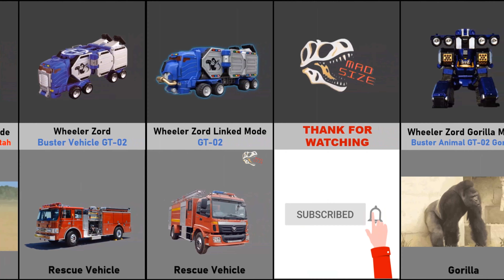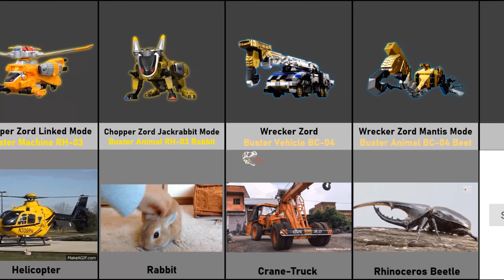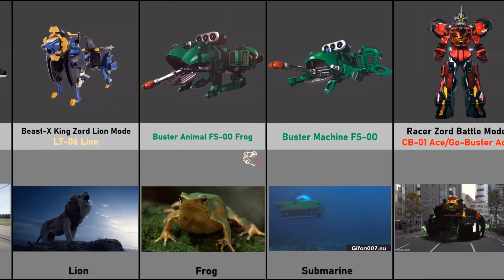POWER RANGERS BEAST MORPHERS / TOKUMEI SENTAI GO-BUSTERS ZORD/MECHA VS REAL LIFE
LEGO STEGOSAUR FOSSILS POWER RANGERS BEAST MORPHERS / TOKUMEI SENTAI GO-BUSTERS ZORD/MECHA IN REAL LIFE